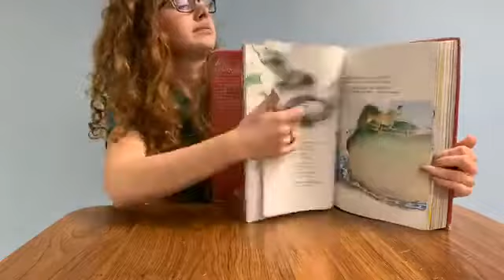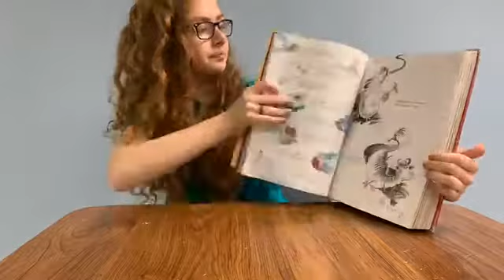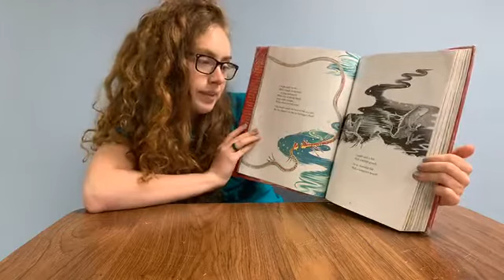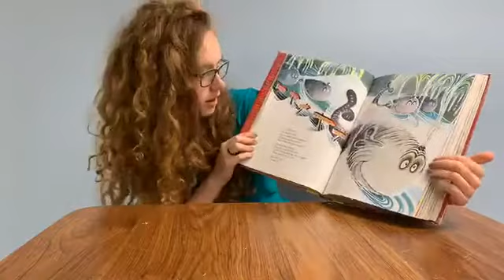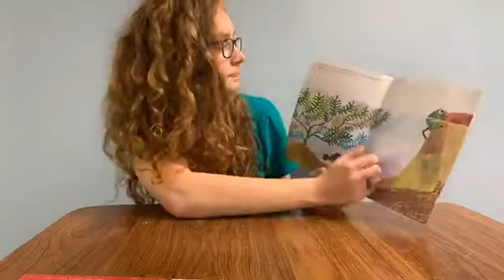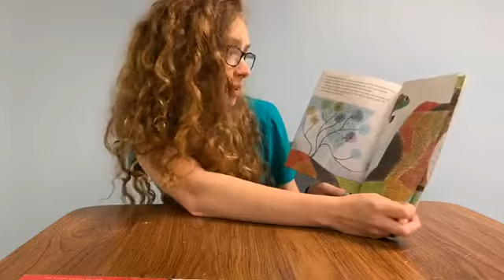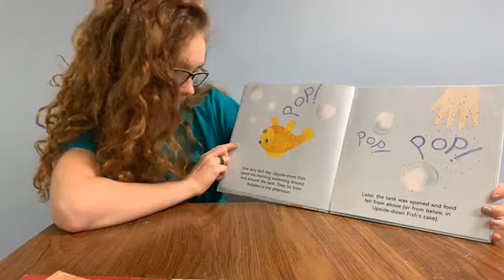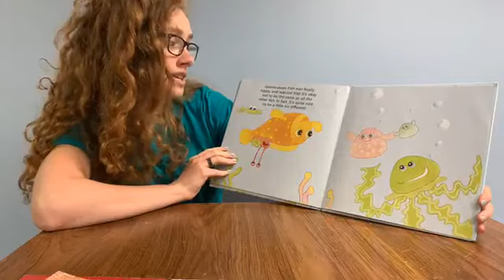Story Time with Monika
Another old live stream to share with you all!
This is from Water Week!